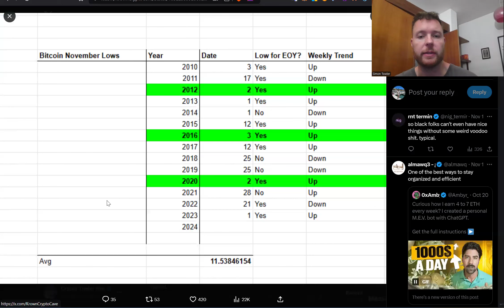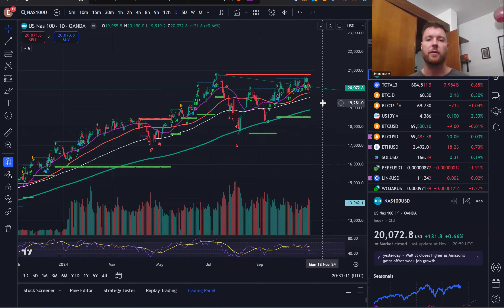Daily GM - Bitcoin Update 2 Nov 24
Bitcoin update. 2 November 2024.